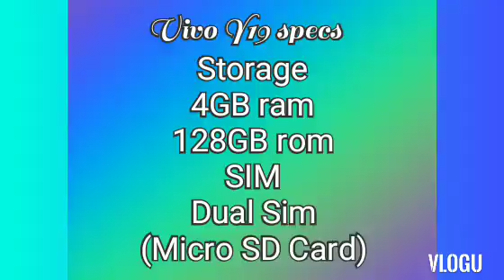Vivo Y19 specs